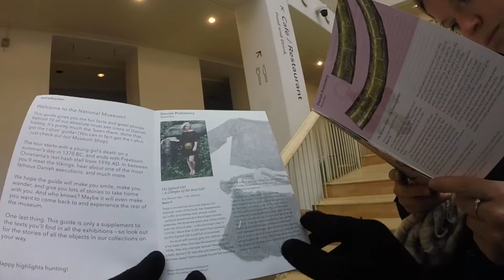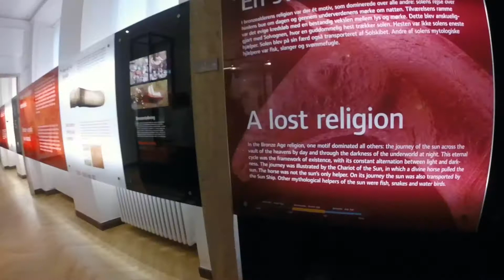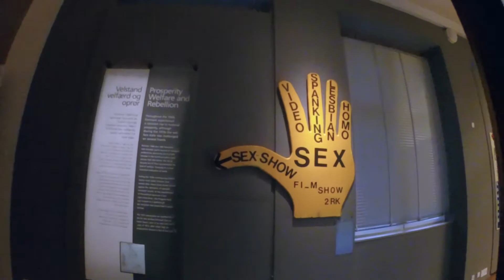Shanky at Denmark Natural History Museum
Our Original (Perfect) Day 2 Itinerary was as follows:
- Vesterbro district
- Biking around - river, old red light etc.
- Christianshavn
- Freetown of Christiania

But the rain all day put a big dent in our plans. Instead we spent most of the time in the Danish National History Museum which was very interesting. Later in the night when the rain subsided a bit, we decided to head to the Meat Packing District for great food.